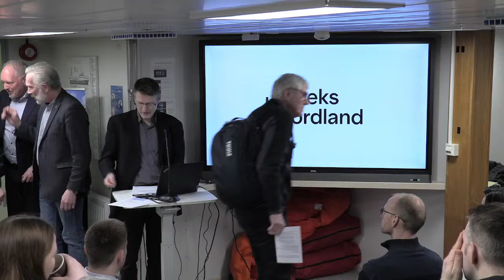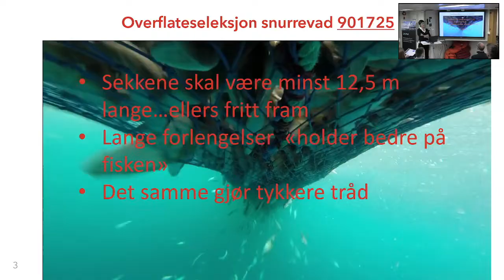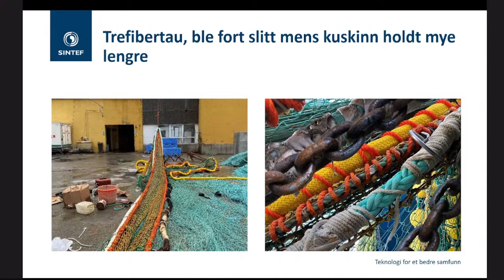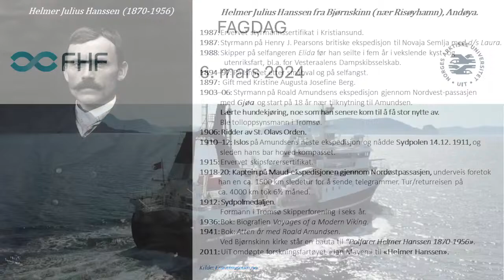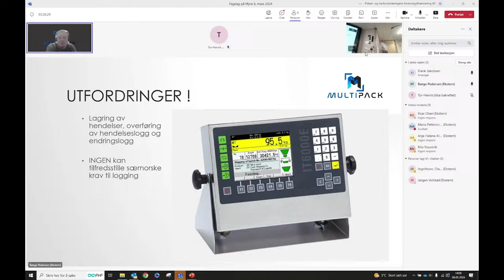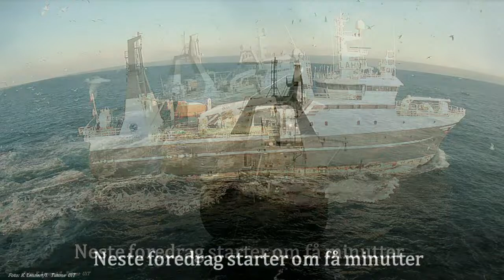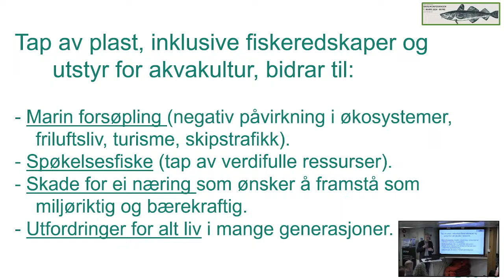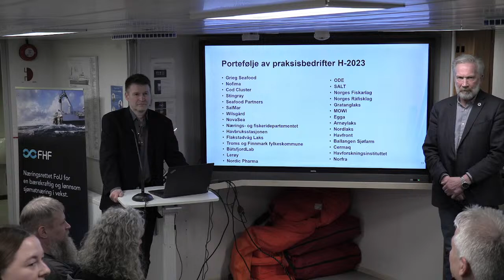Fagdag ombord på Helmer Hanssen - 06.03.2024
Direkte fra Helmer Hanssen ved kai på Myre, i forbindelse med Skreifestivalen.